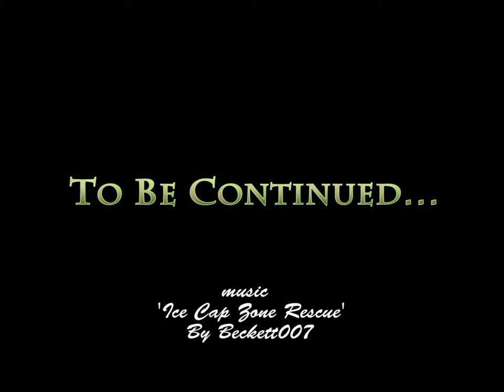Game Dicks Sonic 1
Game Dicks: 2 Players on One Controller
Played By: Mashama & Gnathonic
                               'Ice Cap Zone Rescue'
                               By: Beckett007